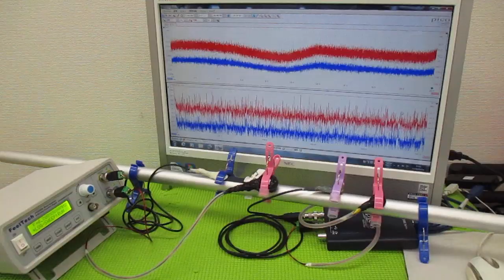超音波制御技術 ultrasonic-labo